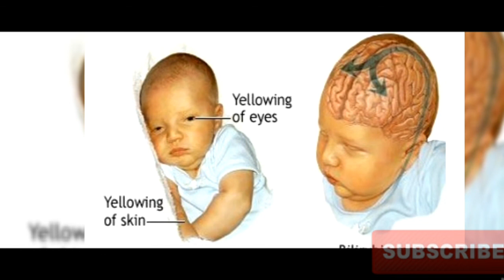PANINILAW NG BABY DELIKADO BA?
Jaundice is a common and usually harmless condition in newborn babies that causes yellowing of the skin and the whites of the eyes. The medical term for jaundice in babies is neonatal jaundice.
The symptoms of newborn jaundice usually develop 2 to 3 days after the birth and tend to get better without treatment by the time the baby is about 2 weeks old.